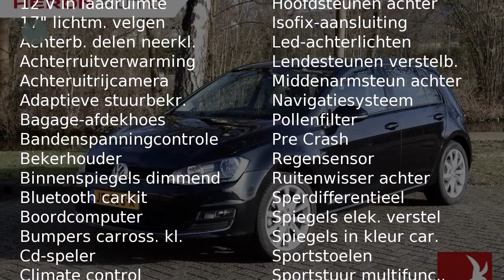Volkswagen Golf 1.2 TSI 110pk 5drs Connected Series